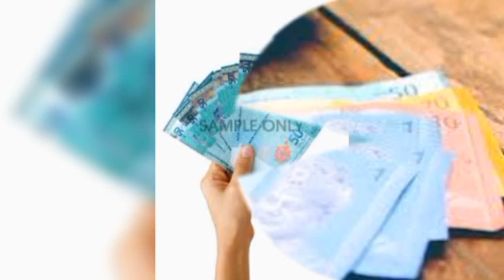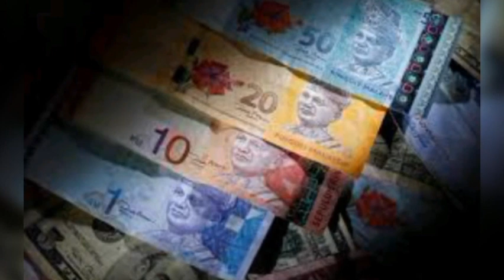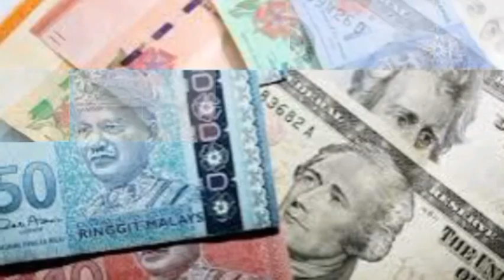আজকের টাকার রেট| Malaysia 1 ringgit convert to Bangladeshi taka| মালয়েশিয়ার এক রিংগিত কত টাকা আজ?